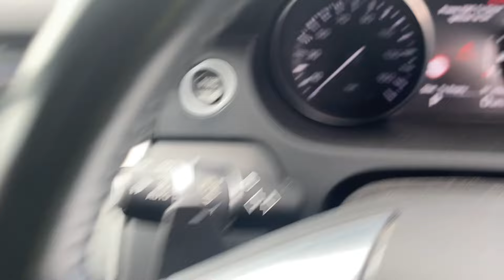SOUTH WALES LOT 1303